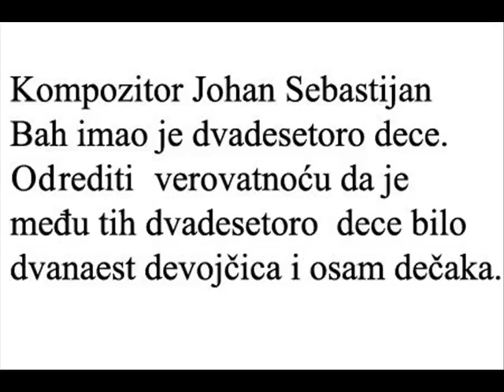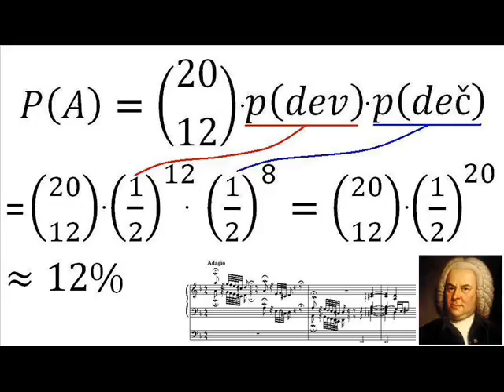Deca Johana Sebastijana Baha, verovatnoća, zadatak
Zadatak iz verovatnoće a odnosi se na brojnu decu velikog kompozitora